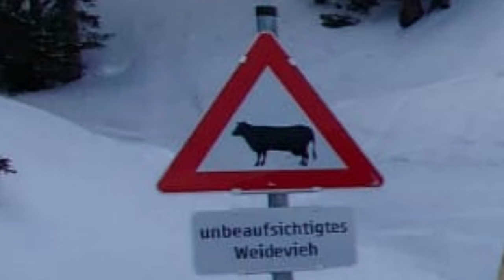Ein Bad nehmen. Im Skigebiet? Wirklich? Wir waren in Hochfügen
zum Skifahren in Hochfügen

KoerniDD 2024